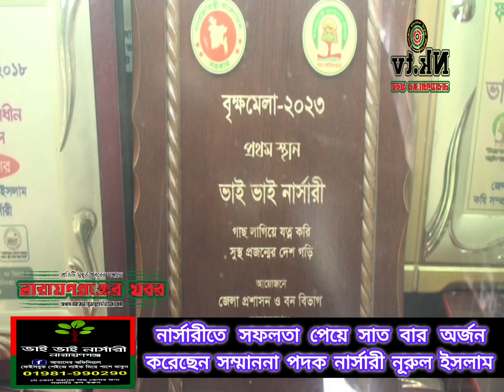নার্সারীতে সফলতা পেয়ে নূরুল ইসলাম সাত বার অর্জন করেছ জেলা প্রশাসনের সম্মাননা পদক। 07 MARCH 2024